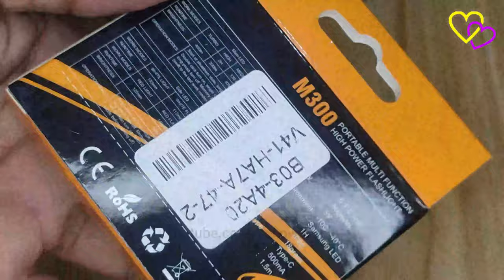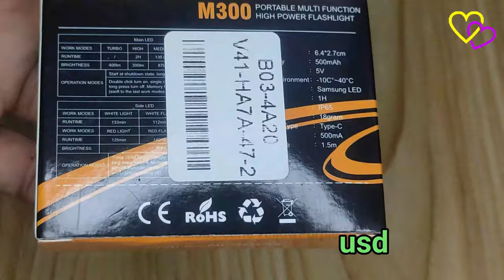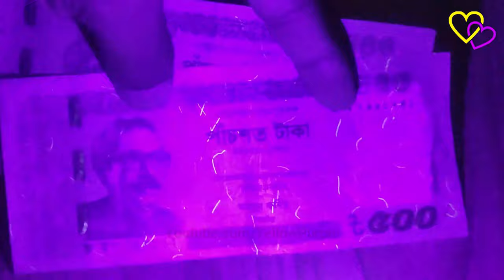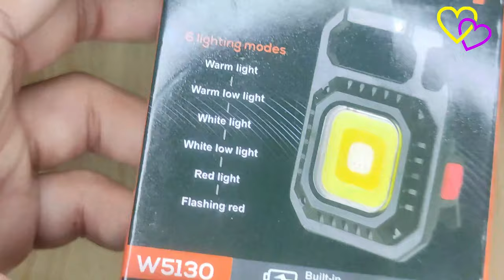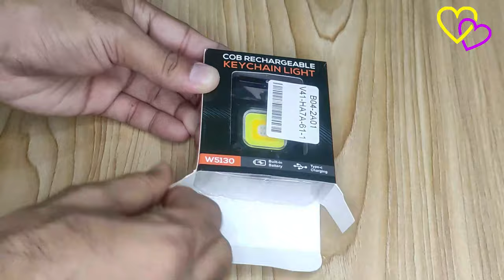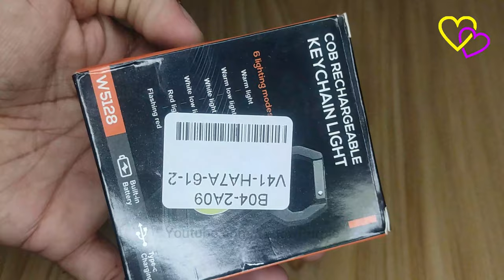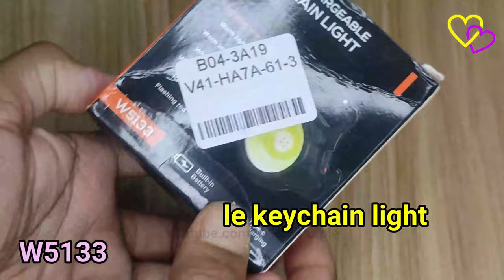Top 6 Ultra Bright Mini Rechargeable Cob Keychain Led Flashlight || USB Charging Emergency Lamps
Mini Flas-hlight Work Light Portable COB Pocket Flas-hlight Multifunctional Glare COB Keychain Light USB Charging Emergency Lamps Strong Magnetic Repair Work Outdoor

Features:
Premium Material: This keychain light is made of high-quality aluminum alloy + PC, with high hardness, excellent workmanship and durability.
Multifunctional Light: Multifunctional design, can be used as emergency lights, inspection lights, fishing lights, etc., and can also be used as a bottle opener.
Bright Light: Equipped with COB lamp beads, high brightness, uniform illumination, Seven gears can be switched at will to meet your different lighting needs.
Portable Design: Mountaineering hanging buckle design. With this quick hanging buckle, you can hang it on backpacks, belts, keys, or wherever you want to hang the buckle.
Specification:
Name: Mini Flashlight
Material: Aluminum alloy + PC
Lighting mode: 7 Modes
Use time: About 2-4H
Maximum brightness: 500 Lumens
Bracket: 180°Adjustment